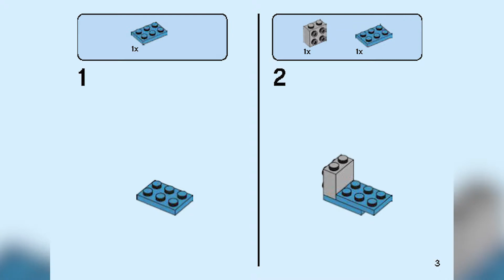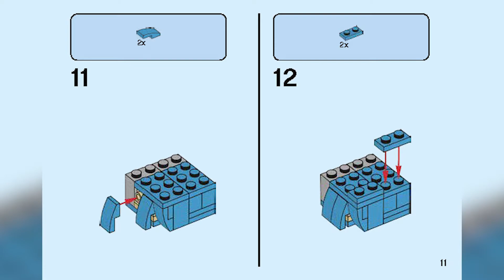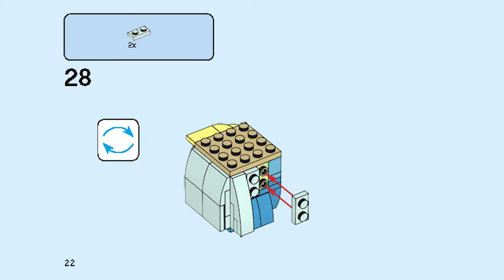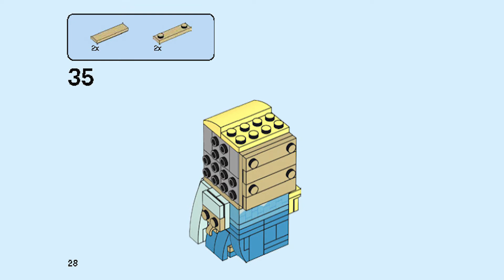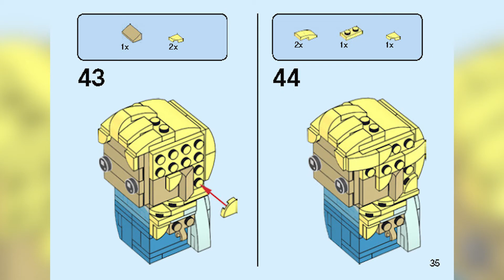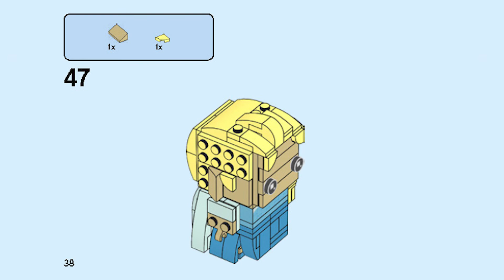LEGO INSTRUCTIONS - ELSA - BRICKHEADZ - LEGO 41617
This LEGO BrickHeadz version of Elsa from Disney Frozen is fun to build using colorful LEGO bricks that recreate all her iconic details, including flowing blond hair and blue dress, plus a buildable collector’s baseplate for easy display in your home, office or anywhere you like.

Buildable LEGO BrickHeadz version of Elsa features BrickHeadz eyes and authentic details from the Disney Frozen movie, including flowing blond hair and blue dress.

Each LEGO BrickHeadz construction character comes with its own buildable collector's baseplate.

Have fun growing your LEGO BrickHeadz collection with other characters from the Disney blockbuster Frozen movie, and many more from your favorite films, TV series, games and comics.

Mash up your LEGO BrickHeadz construction characters to create super-cool hybrids or your own amazing characters.